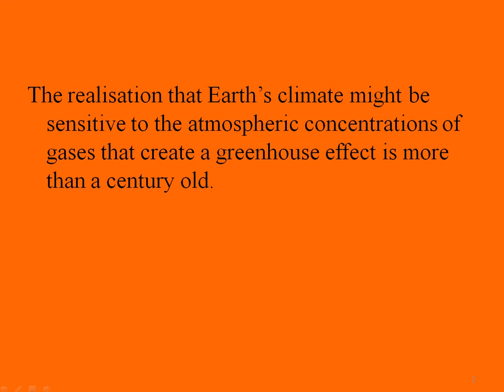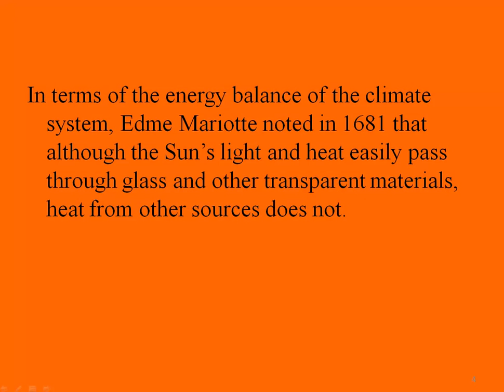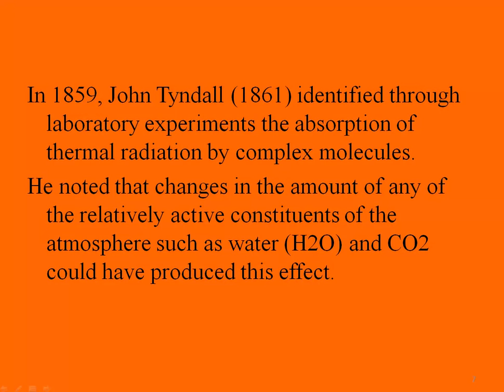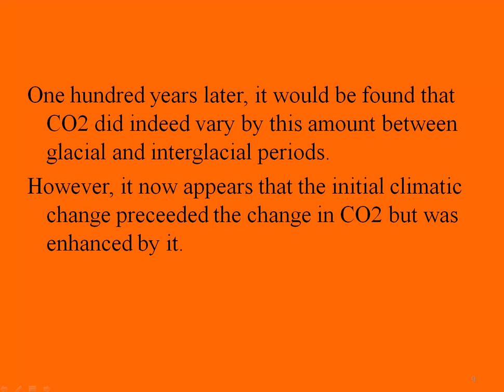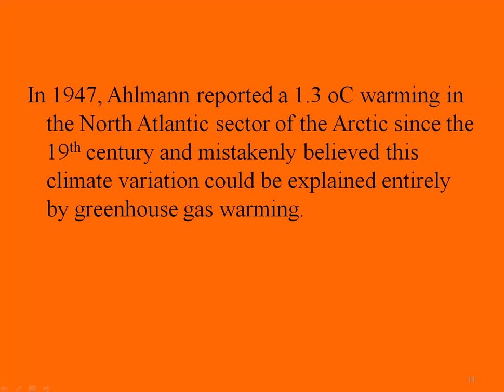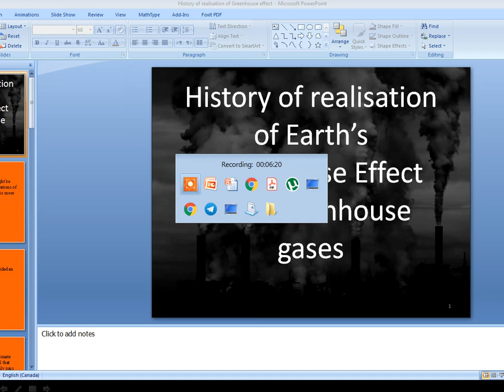History of realisation of Eath's greenhouse effect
What is global warming ChemicalTech Academy provides free tutorial videos in areas such as Mathematics, Calculus, Algebra, Trigonometry, Physics, Chemistry, Organic Chemistry and many more.
Mathematics: Factoring, Functions, Trigonometry, Geometry, Logarithms, Derivation, Integration, differential equations, advanced engineering mathematics, ...
Physics: Electricity, Magnetic, Thermodynamics, Mechanics, ..
Chemicstry, Organic Chemistry, Inorganic Chemistry,. ChemicalTech Academy provides free tutorial videos including lectures, problem solving, assignment solution, test and exam preparation in areas such as Mathematics, Calculus, Algebra, Trigonometry, Physics, Chemistry, Organic Chemistry and many more.
Dr. Masi